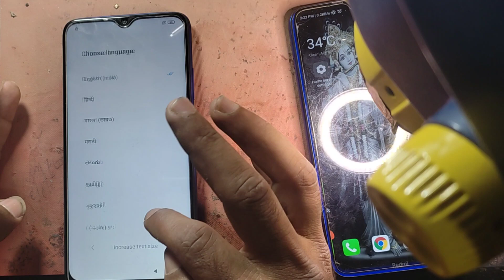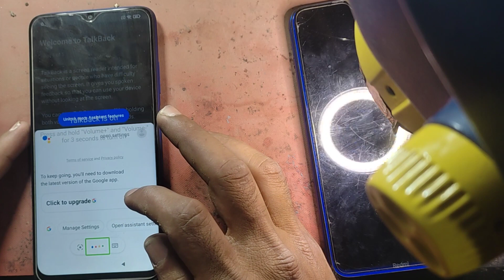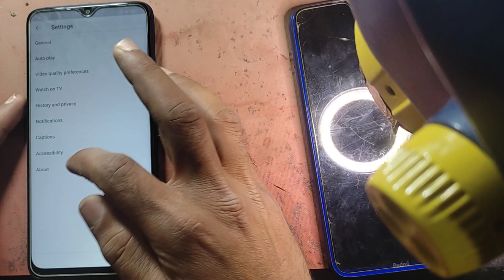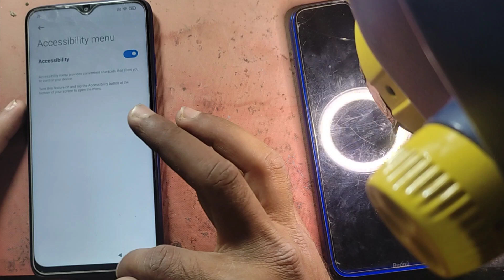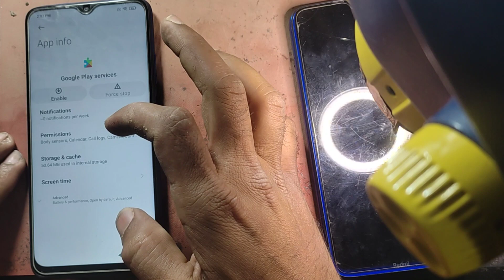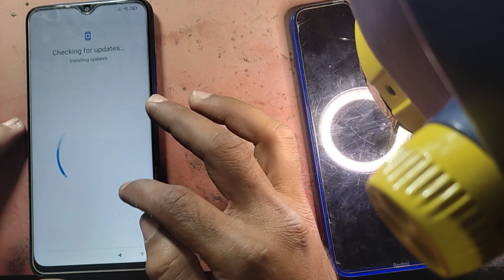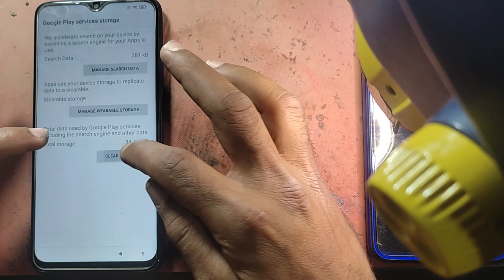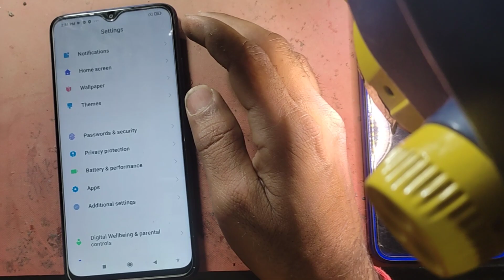POCO M2 FRP BYPASS WITHOUT PC || 100% WORK | LATEST VERSION 12 | [M2010J119CI] GOOGLE ACCOUNT REMOVE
POCO M2 FRP BYPASS
POCO M2 GOOGLE ACCOUNT REMOVE
POCO M2 GOOGLE ACCOUNT REMOVE WITHOUT PC
POCO M2 FRP BYPASS WITHOUT PC
POCO M2 VERSION 12 FRP BYPASS
M2010J119CI FRP BYPASS
M2010J119CI GOOGLE ACCOUNT REMOVE
M2010J119CI FRP BYPASS WITHOUT PCM2010J119CI GOOGLE ACCOUNT REMOVE WITHOUT PC
2023